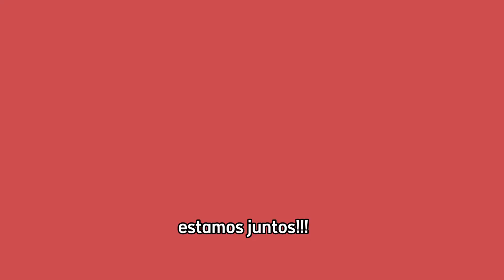Curso Prática VIP - a transformação do técnico em qualidade do leite!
É um curso que transforma a visão sobre qualidade do leite. Tem como objetivo transformar os resultados no campo, mostrando que é possível alcançar CCS menor que 200 Mil, CPP menor que 10 Mil e mastite clínica abaixo de 3% ao mês, alinhando mais leite no tanque e menos tempo de ordenha, o que caracteriza uma ordenha saudável e eficiente para ambos, vaca e colaboradores, motivando e engajando o pessoal a se desenvolver.

Esse curso será transmitido ao vivo, nos dias 02 a 06 de maio, podendo assistir e tirar suas dúvidas nas aulas e também terá seu conteúdo gravado podendo ser acessado posteriormente ao término.